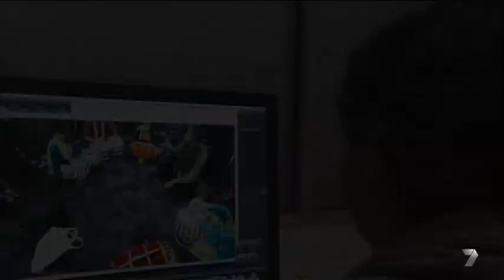Victorian State School Spectacular - Coburg Senior High Spotlight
A segment out of the Channel 7 broadcast of the Victorian State School Spectacular of the Behind the Scenes film crew from Coburg Senior High.  I came back after graduating from Coburg Senior the previous year, and helped out with the filming, teaching some of the students.  A lot of the footage I shot also ended up in the cut, which is pretty cool!